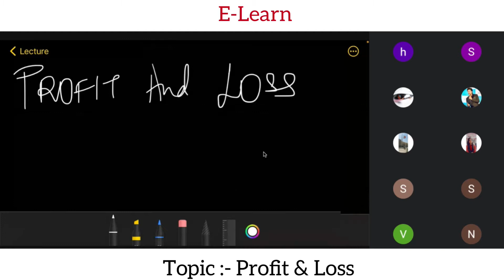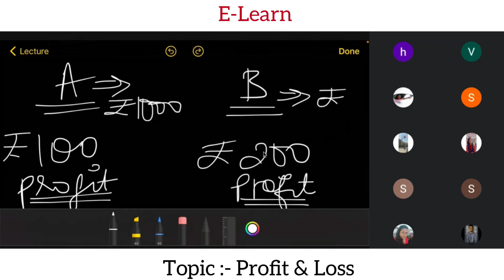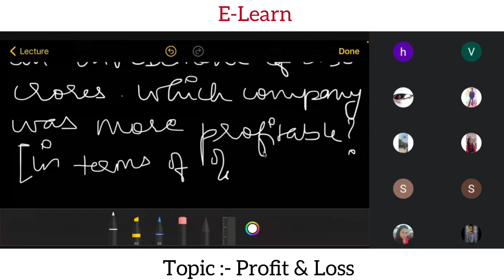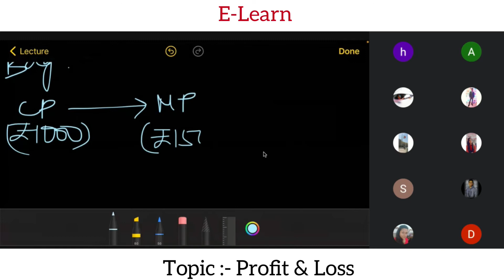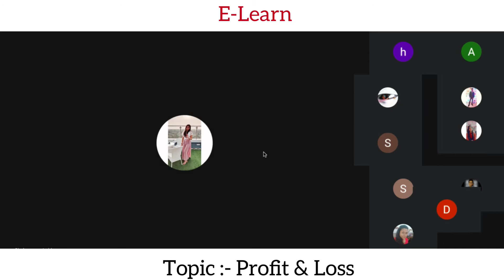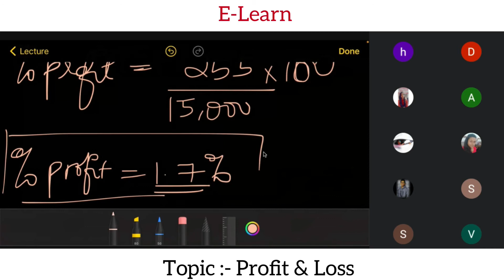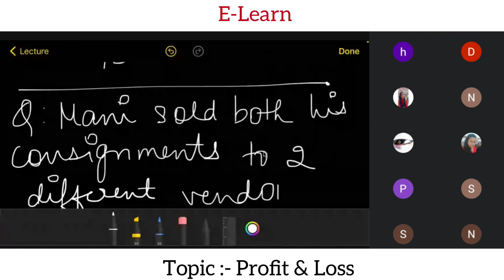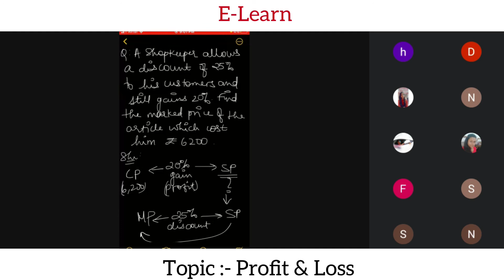Profit and loss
To attend live lecture Dm on instagram @iamharshthecounsellor.
for nay question on MBA preparation or B school selection DM on instagram.